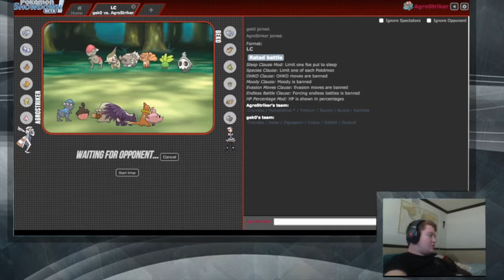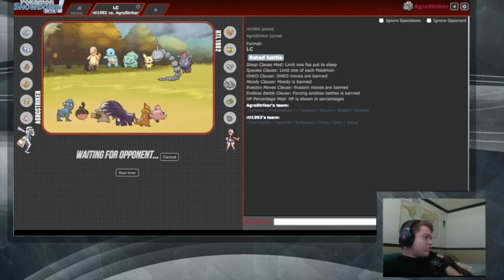Pumpkaboo is Blind (LC Live)